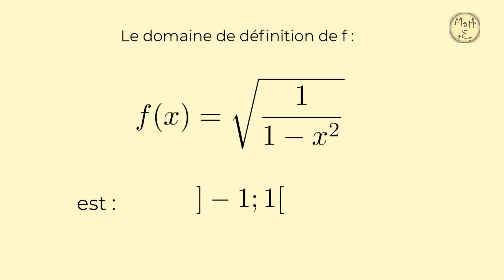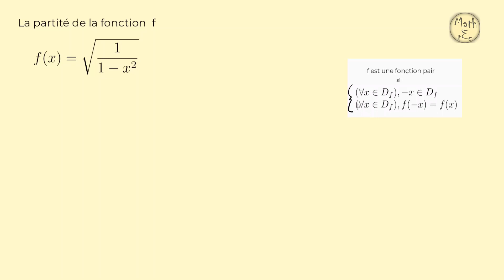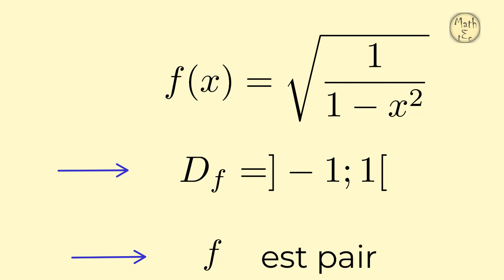f paire ou impaire ?? pour f(x)= sqrt(1/(1-x^2))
Parité de la fonction f  d'expression : f(x)= sqrt(1/(1-x^2))
On démontre que cette fonction est paire à l'aide de la définition représentée au début de la séance. L'utilité de la parité se manifeste dans la suite de l'étude de la fonction puisqu'elle réduit le domaine d'étude à la moitié. Sans oublier que la parité d'une fonction n'est qu'un cas particulier des propriétés de symétrie de la courbe d'une fonction numérique.